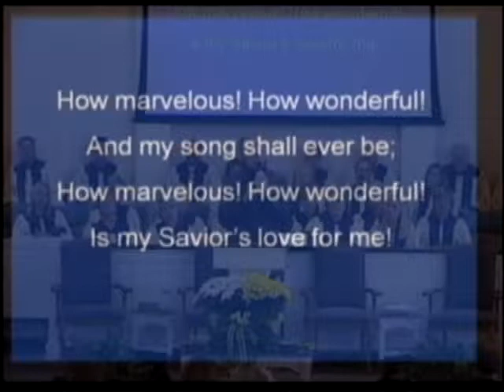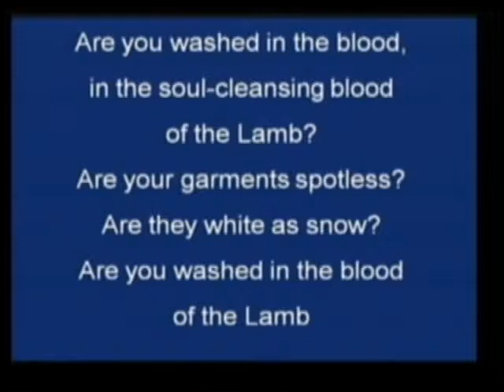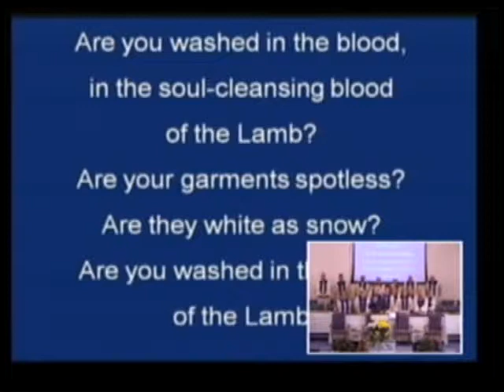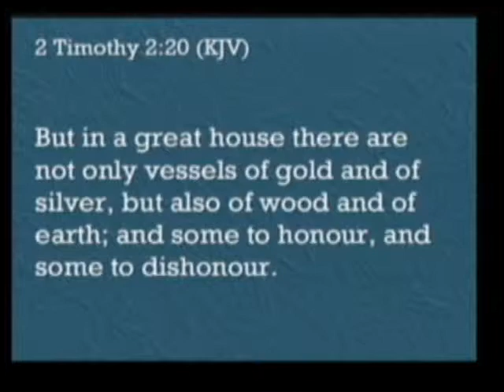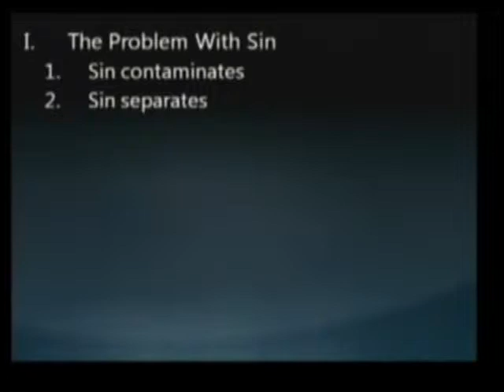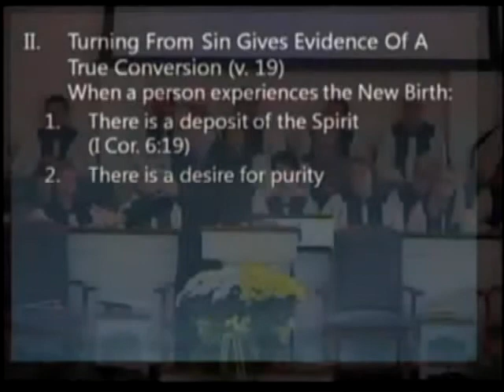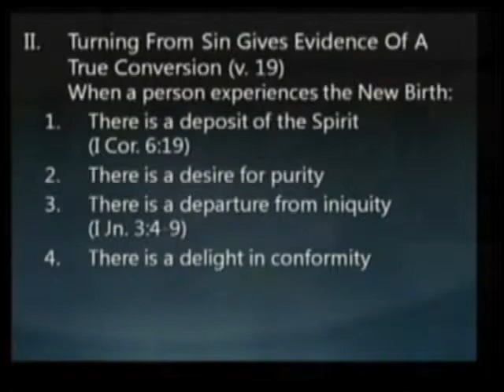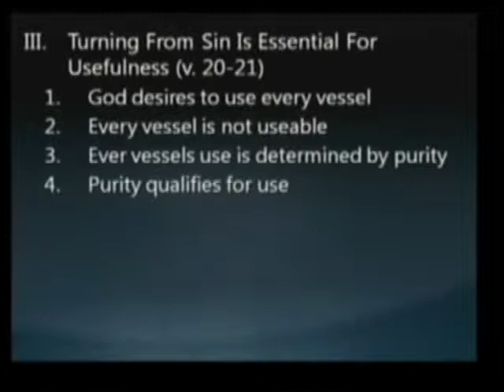Turning from Sin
AM Service on July 24, 2012
Dr. Danny Dodds
Series: Turning From Sin, M01

CCLI Licenses
2338262
CSPL019321